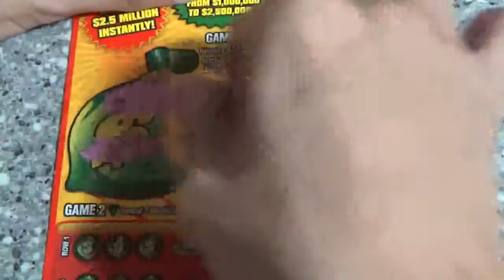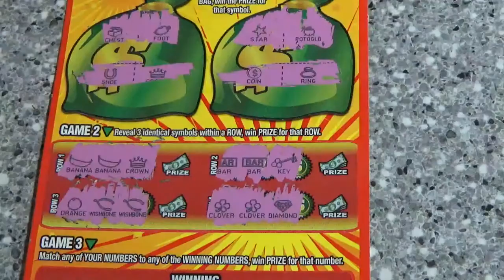EXTREME CASH BLAST 1/17